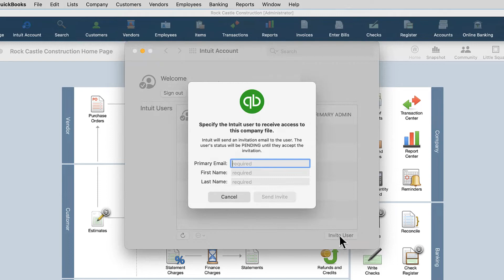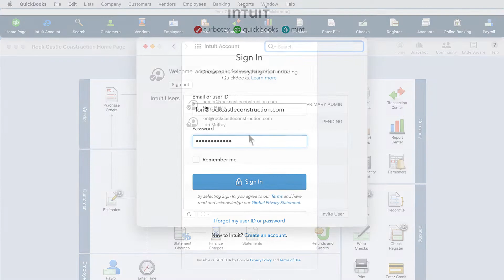User Management | New in QuickBooks Mac Plus 2022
Have questions?